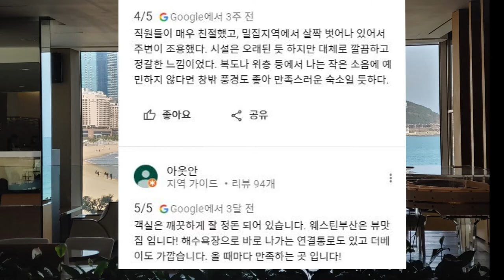잘 관리한 늙음은, 카피할 수 없는 매력을 발산한다. 부산 웨스틴 조선호텔 오진 리뷰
부산 5성 호텔 중에 가장 오래 된 곳. 아득함과 편안함을 느끼게 하는 곳